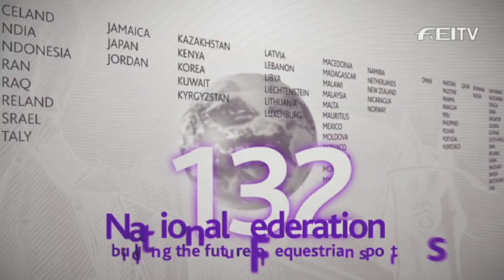FEI -- a global journey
The Fédération Equestre Internationale (FEI) is the world governing body of horse sport. It regulates and promotes three Olympic disciplines (Jumping, Dressage and Para-Equestrian Dressage and Eventing) and the non-Olympic disciplines of Driving, Endurance, Vaulting and Reining.

This video is an edited version of a film screened in May 2011 at the inauguration of the new FEI Headquarters, the HM King Hussein I Building, in Lausanne, Switzerland.

The dates shown before each discipline indicate when they became ʺFEI disciplinesʺ.